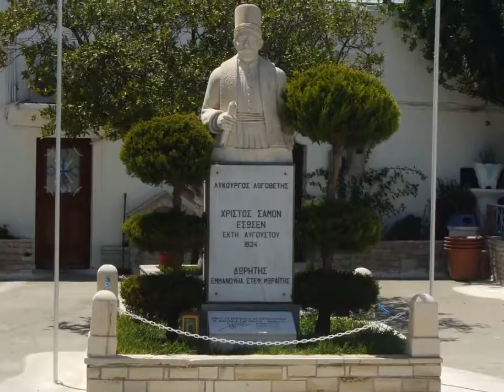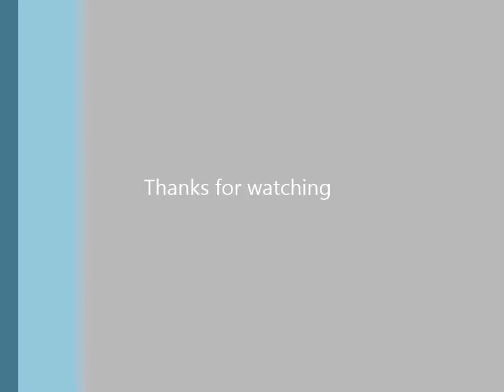Samos, Greece 2008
Some photos from my vacation on Samos island